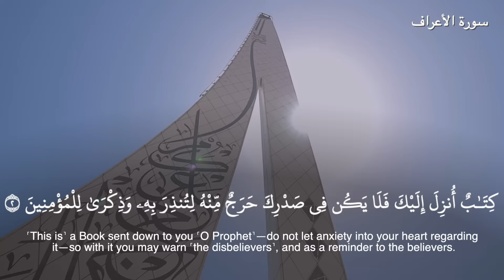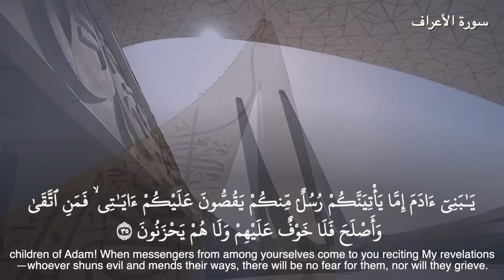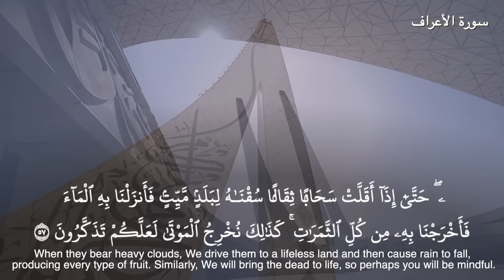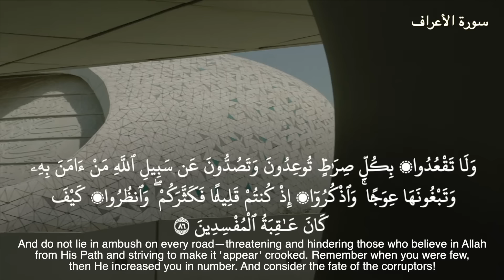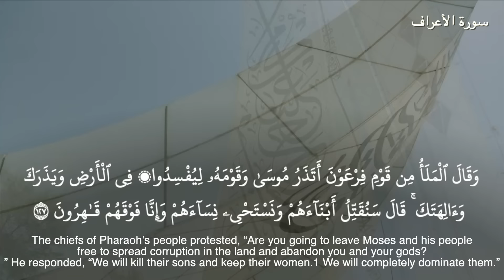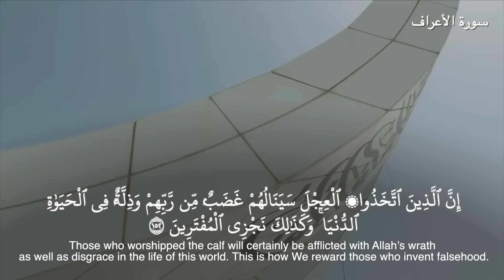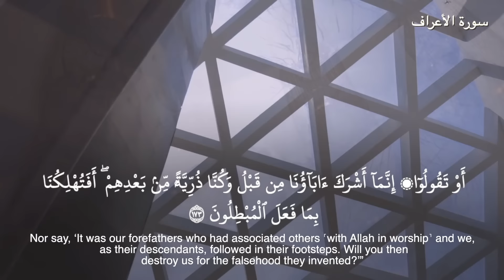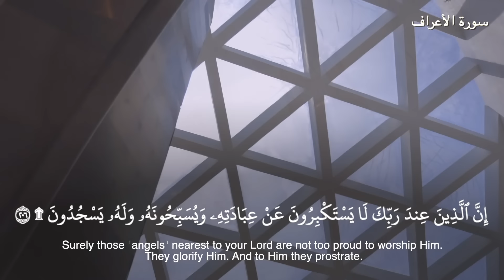تلاوة سورة الأعراف بصوت القارئ الشيخ هيثم الدخين | Surah Al-A'raf Recitation